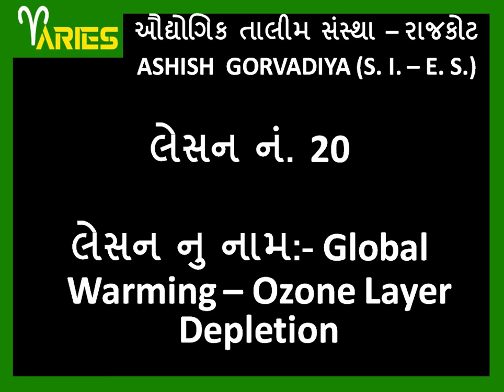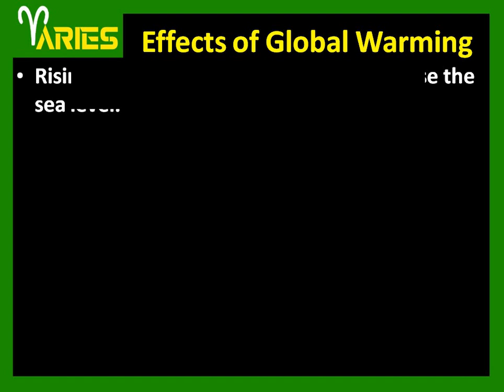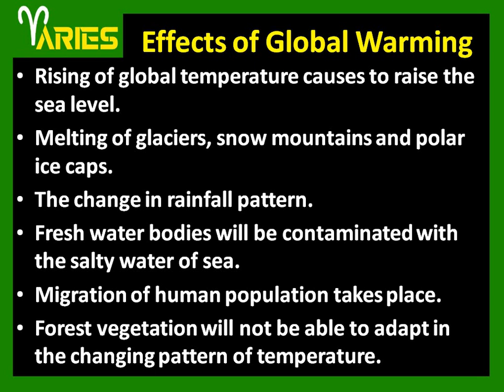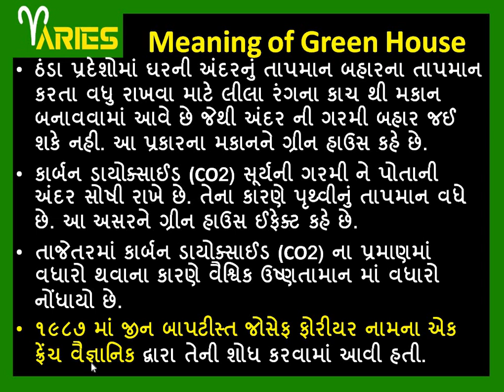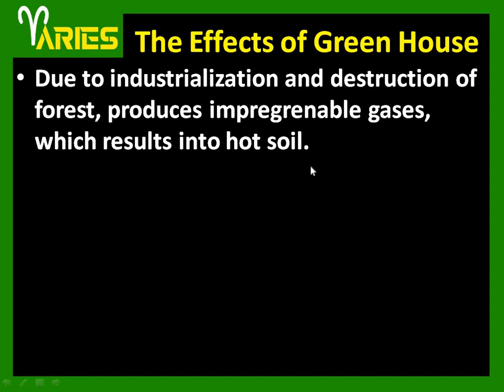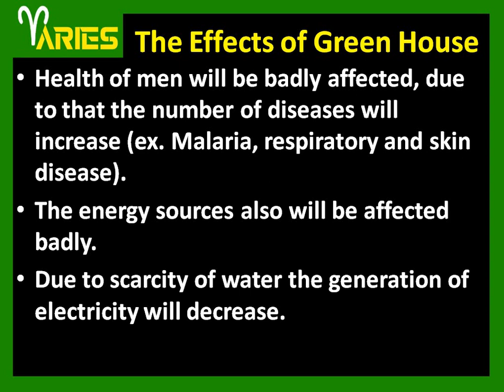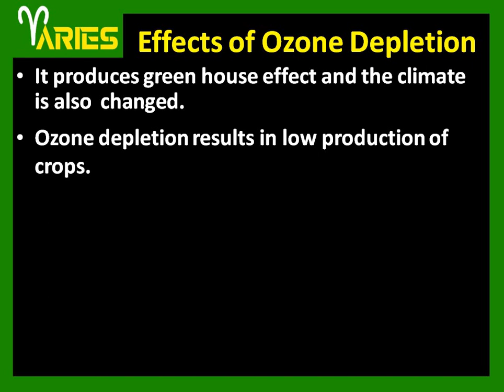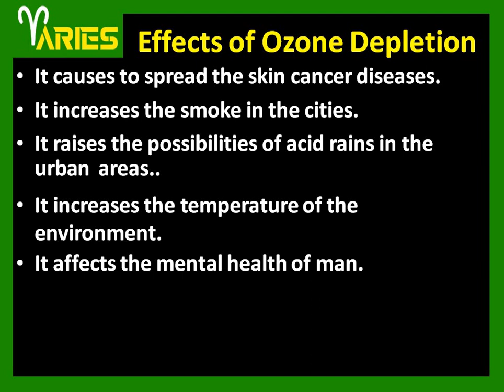EMPLOYABILITY SKILLS Ch 20 Global Warming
This video is very helpful to all the students of all trades of ITI for their EMPLOYABILITY SKILLS subject